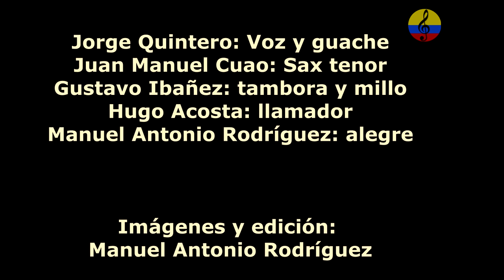Fiesta de integración con tambora samaria, II parte, Santa Marta, 2001